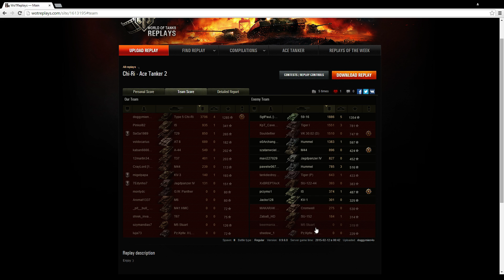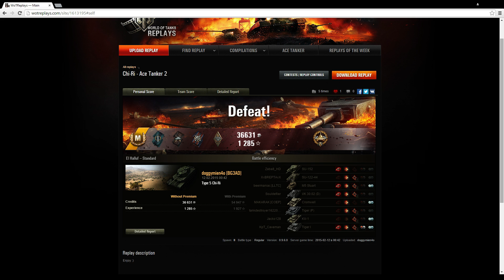WoT # 86 Chi-Ri - Танков Ас 2